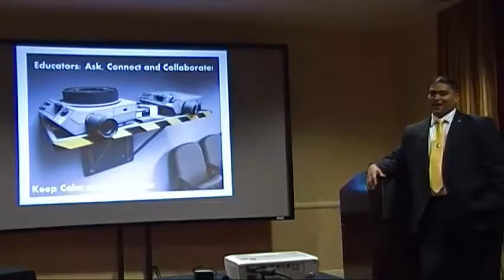Social Media MOOC